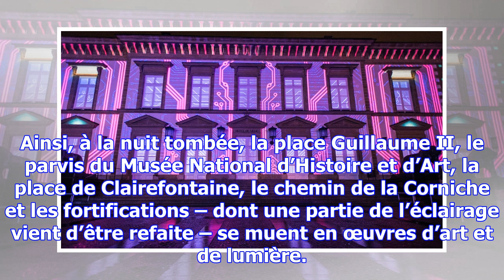Luxembourg, ville de lumière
La troisième édition de ce spectacle se présente cette année sous forme d’un parcours jalonné d’inst...